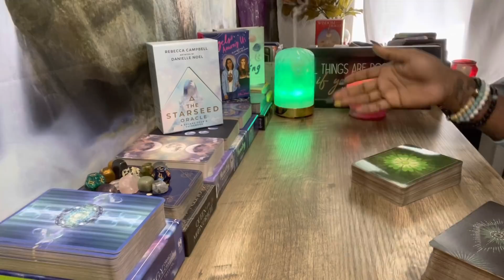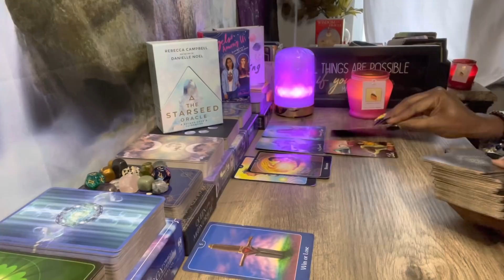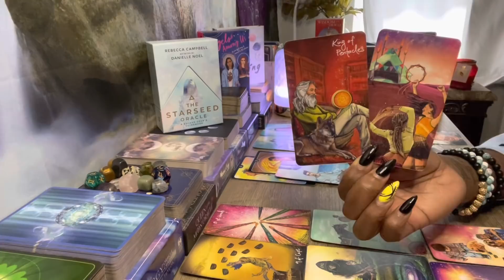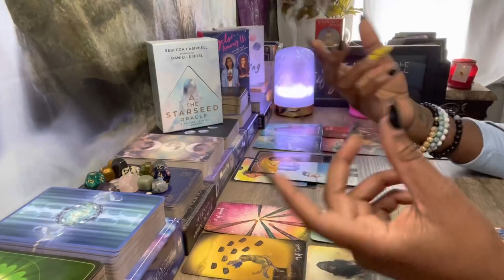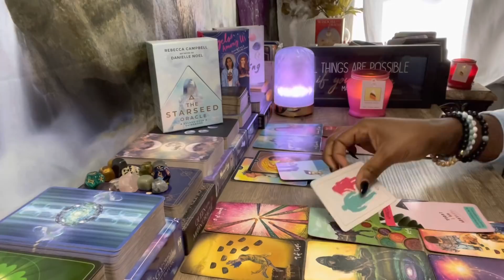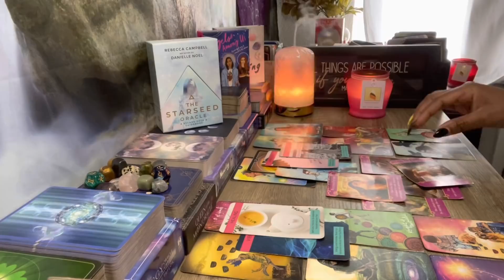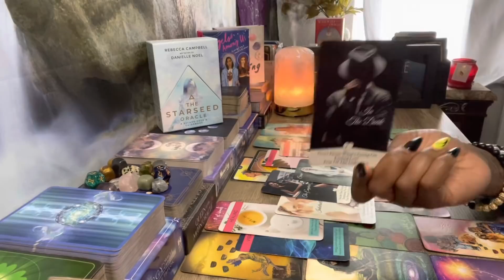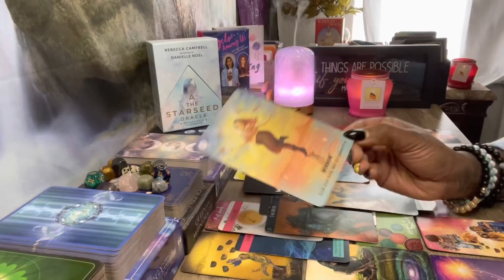AQUARIUS ♒️ | A SHOCKING CHANGE IN ‘NO’ CONTACT! (***DETAILED***) YOU VS. THEM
This channel is a partnered channel to Goddess of Stars Tarot. Thank you to ALL my subscribers and viewers for your support of the channel🌹!

My Placements In Sun, Moon, Rising & Venus:
Sun: Aquarius
Rising: Taurus
Moon: Sagittarius
Venus: Aries